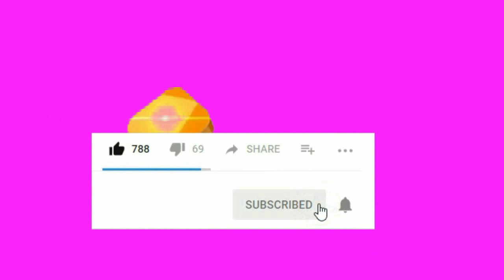X X FARXAD Xidigiihii kusoo Cimreystay Kacbada Masjidka Xaramka Pogba Ozil Rebry & kuwo kale Dececom